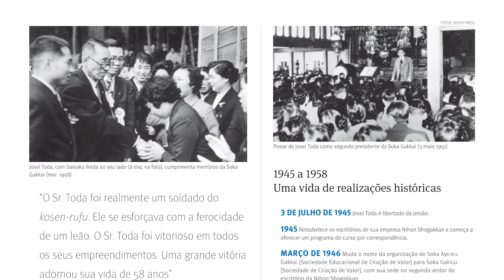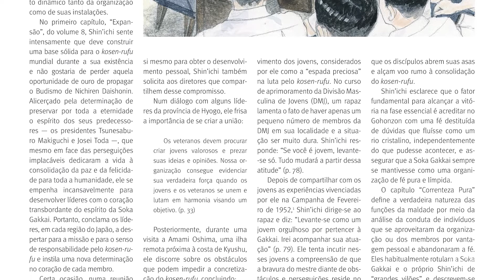Drops BS | Edição 2.504 | 15 de fevereiro de 2020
A divisão dos estudantes não pode perder o BS desta semana, repleto de incentivos e notícias dos primeiros encontros da 10ª Academia dos Sucessores Ikeda!

Vamos juntos rumo a 2030?